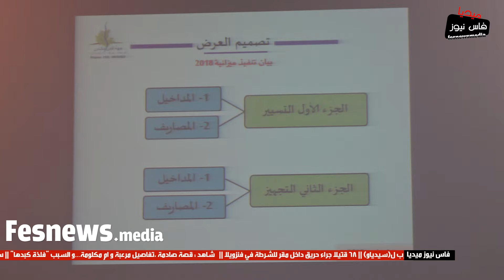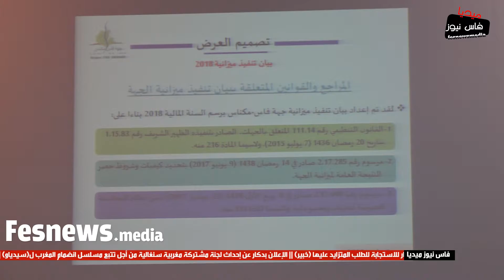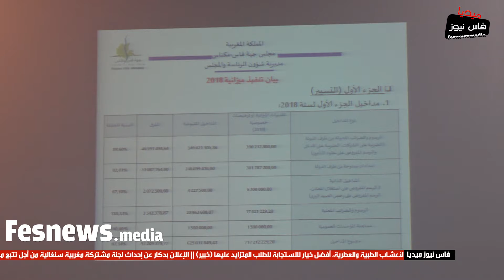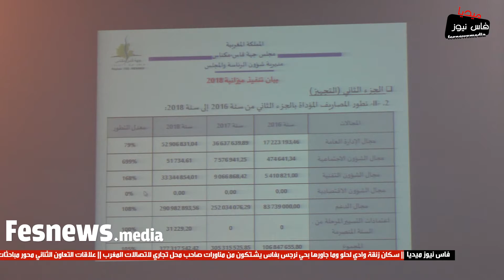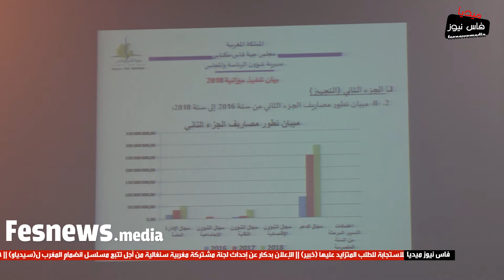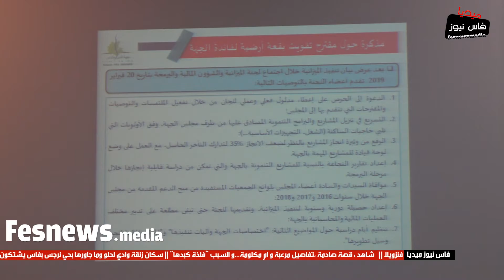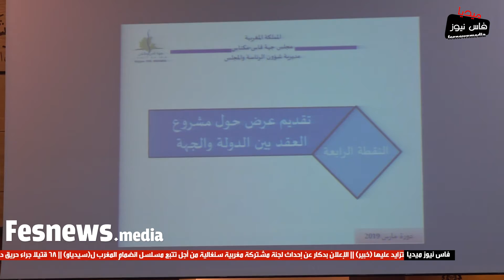لجنة الميرانية لمجلس جهة فاس-مكناس تعرض بيان تنفيذ ميزانية السنة المالية 2018